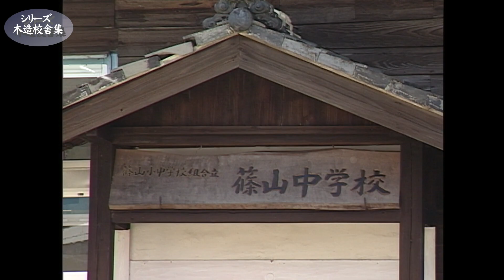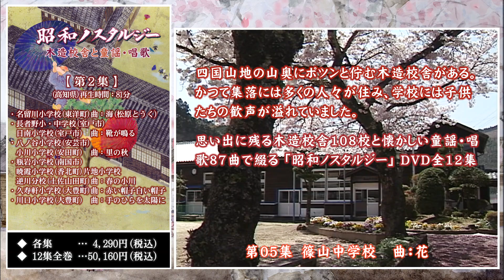篠山中学校【Sasayama Junior High School】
木造校舎シリーズ「篠山中学校(高知県宿毛市・愛媛県愛南町)です。
四国山地の木造校舎108校と懐かしい童謡・唱歌87曲で綴るDVD題名「昭和ノスタルジー ～木造校舎と童謡・唱歌」全12集の中の「篠山中学校」の映像です。